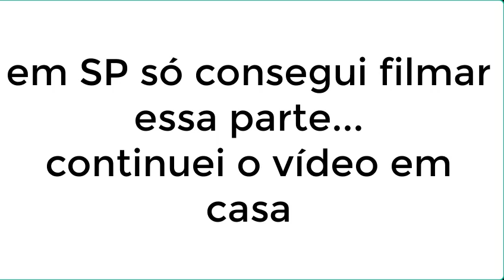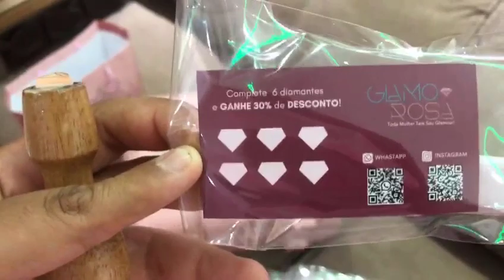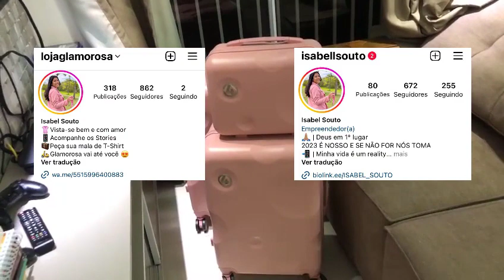VAMOS INICIAR UMA NOVA ETAPA DA LOJA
Oiiii Genteeee, tudo bem com vocês ?! Espero que Sim! Comigo está tudo bem Graças a Deus.
Hoje eu trouxe para vocês o vídeo: VAMOS INICIAR UMA NOVA ETAPA DA LOJA

Beijos galeraaaa, espero que gostem de coração. Gostaria muito de crescer como youtuber com a ajuda de vocês. Espero que fiquem ligados nos meus próximos vídeos, e é isso, obrigadão e fiquem com DEUS!
AME UNS AOS OUTROS COMO A SI MESMO!